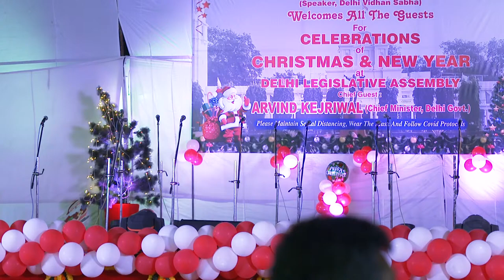Hon'ble Delhi CM Shri Arvind Kejriwal Celebrating Christmas in Delhi Assembly | Ram Niwas Goel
1. Arvind Kejriwal on Delhi Water Crisis
2. Arvind Kejriwal ने बताया क्यों ज़रूरी है स्कूल में CCTV कैमरे लगवाना
3. Arvind Kejriwal on the inauguration of India’s largest Water Sewage Treatment Plant (STP)
4. Arvind Kejriwal on Education System in India